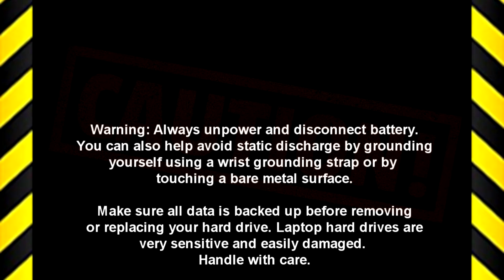Dell Inspiron 15-5584 (P85F001) DC Jack How-To Video Tutorial